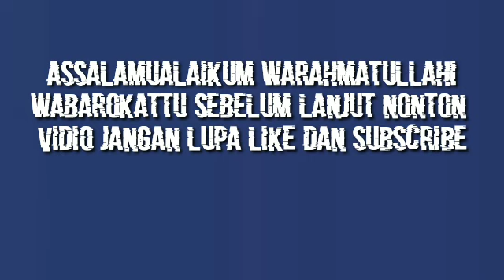PSS SLEMAN VS BHAYANGKARA FC HARI INI | HASIL LIGA 1 2023 HARI INI